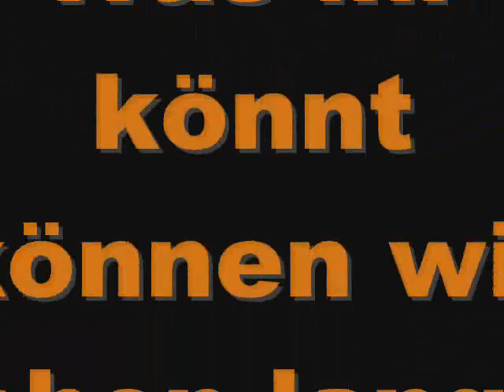Videobatel Pete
Battle-Video von Pete und Claudi, Lord of the Fire.